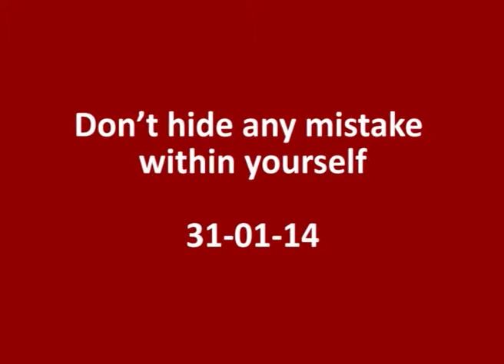14 Don't hide any mistake within yourself 31 01 14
14    Don't hide any mistake within yourself 31 01 14